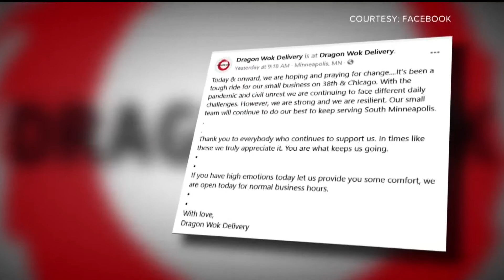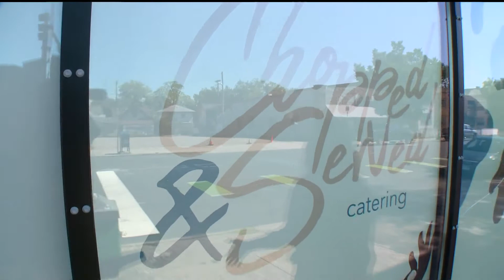Chopped and Served Catering coming to George Floyd Square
Executive chef Imani Jackson explained why she chose the location as her first brick-and-mortar shop despite all that has occurred there.